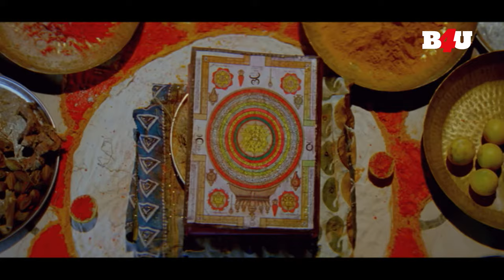Arundhati - Horror Scene-Part 2 | Jagapati Babu, Priyamani, Shaam | B4U Mini Theatre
Arundhati (Kshetram - Telugu) is a Fantasy film, produced by G. Govinda Raju on the Sri Balaji Movie Makers banner and directed by T Venu Gopal, starring Jagapati Babu, Priyamani, 'Kick' Shaam in the lead roles and music composed by Koti.